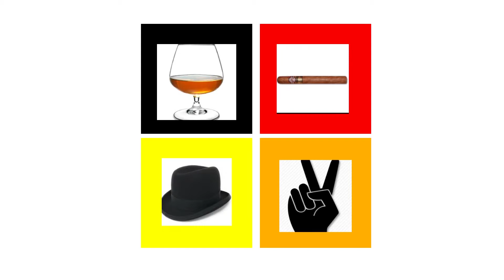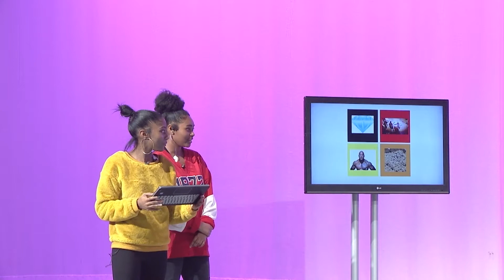Live Production Showreel